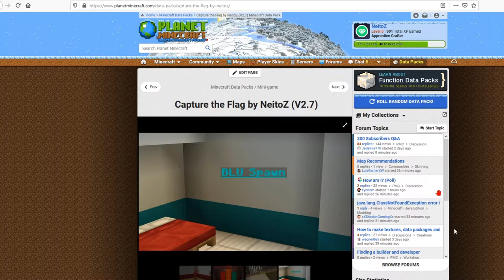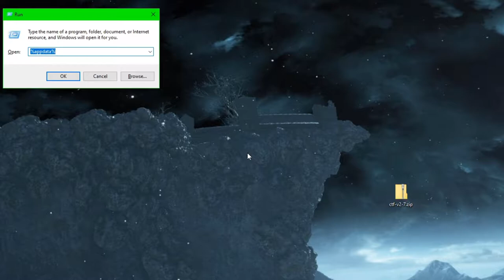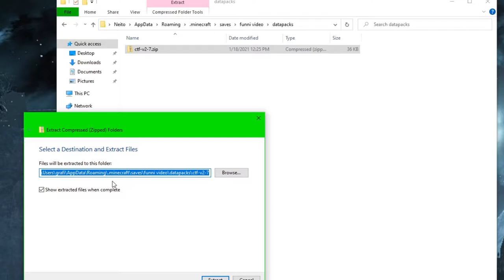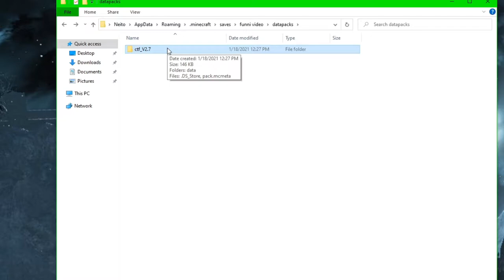Capture the Flag V2.7 Datapack in Vanilla Minecraft [1.16.5 Instructional Video]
In today's video, I show you all how the latest update of my CTF datapack works. This update adds a TON of new features, like classes, picking the flag back up after death, and SO many more. You can download it below.